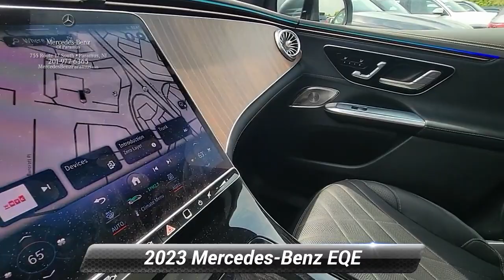2023 Mercedes-Benz EQE EQE 500, Paramus, NJ PA002003L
2023 Mercedes-Benz EQE EQE 500, Paramus, NJ PA002003L